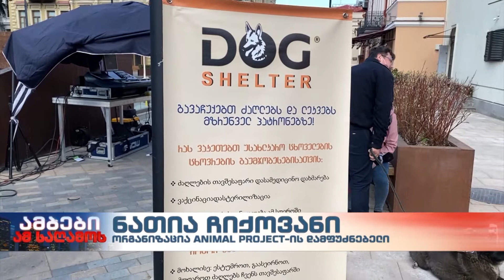მიუსაფარი ცხოველების საერთაშორისო დღე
ოთხი აპრილი მიუსაფარი ცხოველების საერთაშორისო დღეა, რომელსაც მრავალი ქვეყანა აღნიშნავს